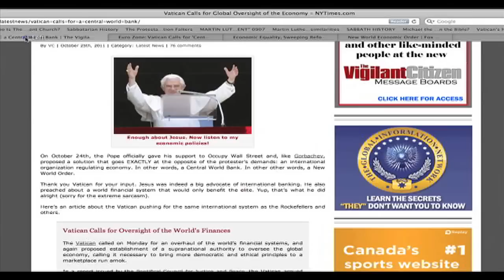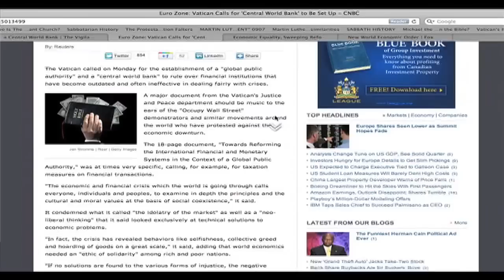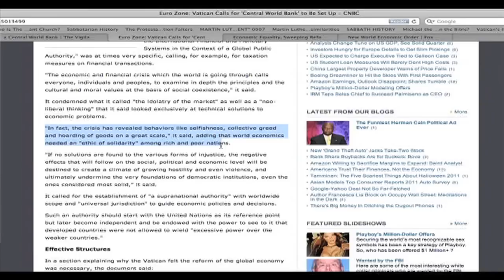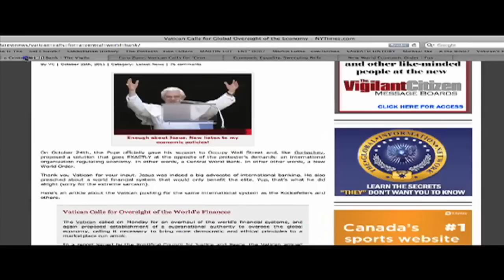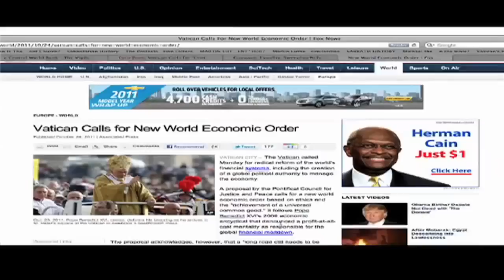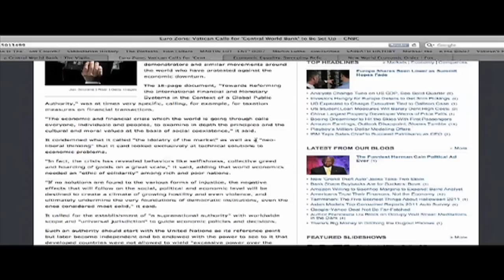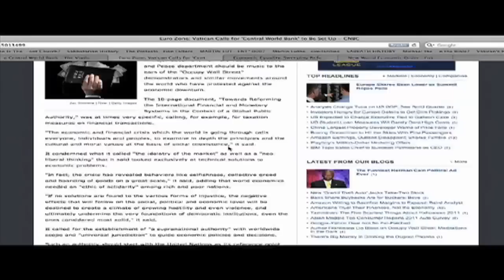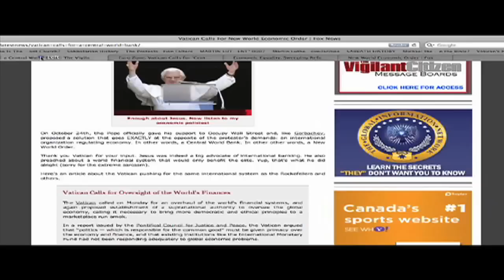Vatican Calls For New Economic World Order!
Vatican Calls for Oversight of the World's Finances